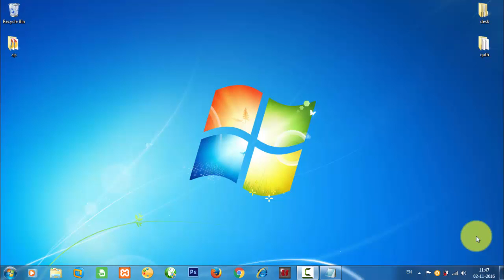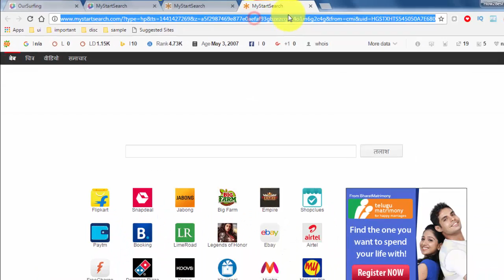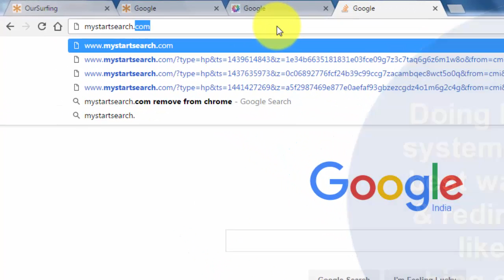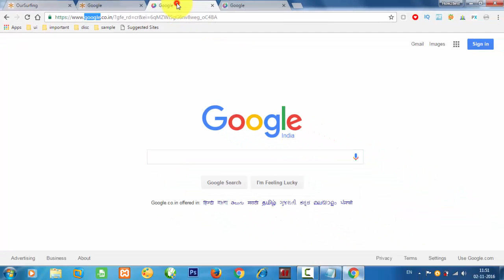mystartsearch.com |How to Remove MyStartSearch adware virus from windows | Removal Guide | Uninstall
Target URL
what is mystartsearch:
mystartsearch.com is a hijacking software not visible but

attacked to browser,(annoying browser hijacker),It will

changes user's default search engine(Like

google,yahoo,bing...),homepage & new tab page will

Most Commonly, virus infected browsers with free software

downloads. (like vlc,flash. )
Mostly, it presents advertisement's in user's WebBrowser and

PC / Laptop / Desktop.
but it has some direct links to ecommerce sites like
amazon ,paytm,shopclues,video sites,music sites.
its installed some where in pc, but after doing a most of data

research (lots of efforts)
some kind of huge changes to pc we have to done for solving

mystartsearch.com.
Dont be angry.
Here is the simple way
"uninstall the mystartsearch.com from google chrome

chrome"...
anything. here...

Just copy the link and paste into the browser and install the

chrome extension
Link :

site/eiimnmioipafcokbfikbljfdeojpcgbh
Best Way : for doing changes in system files  / records we

                     are just going to stop the service of

google.com or bing.com or any site(your wish)
How to remove mystartsearch.com (Google Chrome, Mozilla

Firefox, Internet Explorer)
mystartsearch.com Removal guide & other related search /

query terms are here.

(Solved) How to Remove mystartsearch.com (Removal Help)
Virus Removal
remove mystartsearch chrome,
mystartsearch won't uninstall,
mystartsearch removal tool free,
how to remove mystart incredibar,
my start search,
how to remove mysearch,
my start page,
aboutconfig,
To Uninstall Mystartsearch.com from computer. ...
To Remove Mystartsearch.com from Internet Explorer
To Remove Mystartsearch.com from Mozilla Firefox. ...
To Remove Mystartsearch.com from Google Chrome. ...
Remove Mystartsearch.com infection from Windows shortcuts.

 Internet Explorer,
Firefox,
Google Chrome,
How-to (Website Category)
just give thumsup its very big to me. &
Thanking you.
mystartsearch chrome,
mystartsearch won't uninstall,
my start search,
my start page,
adware removal tool,
how to uninstall mystart search from chrome,
mystartsearch removal chrome,
mystart search delete chrome,
mystartsearch removal chrome windows 8,
remove mystartsearch chrome manually,
how to uninstall mystart search from chrome in windows 7,